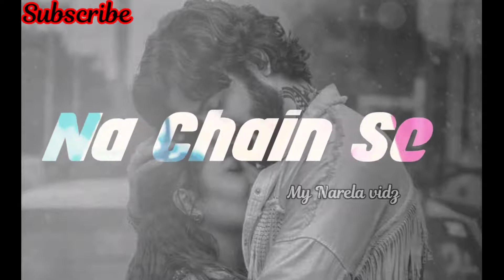Na chain se Jeene De